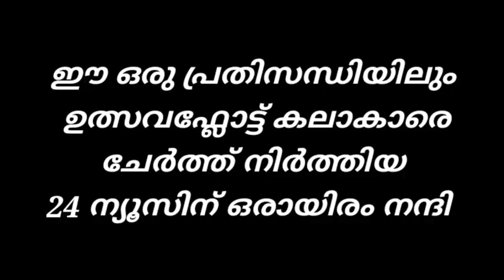ഉത്സവഫ്ലോട്ട് കലാകാരൻമാരുടെ അവസ്ഥ 😢😢 ഇതാരും കാണാതെപോകരുത് Artist.Dr.J.D.Gopan.